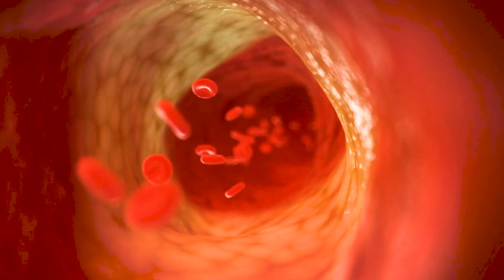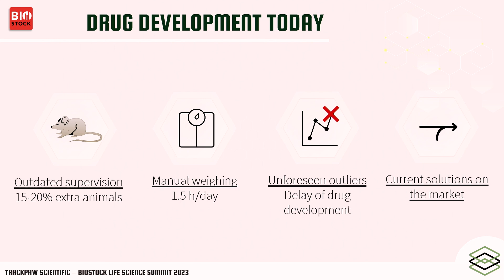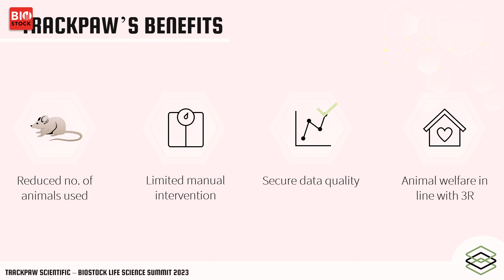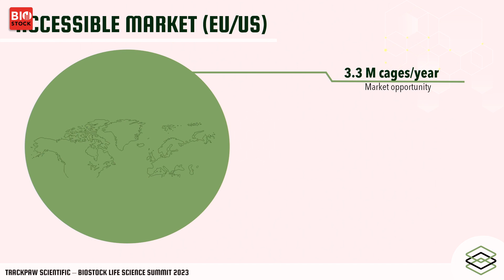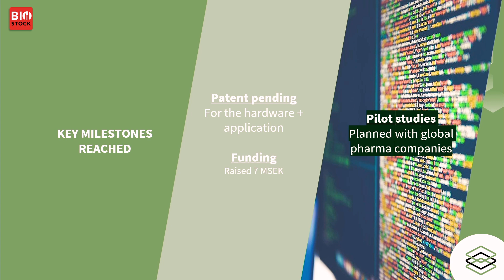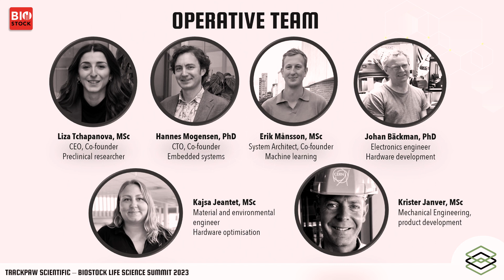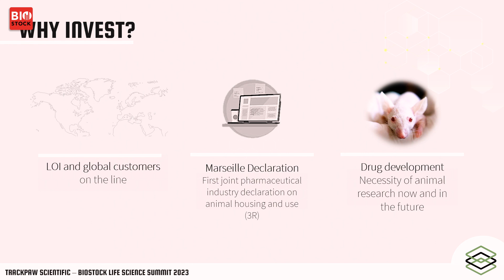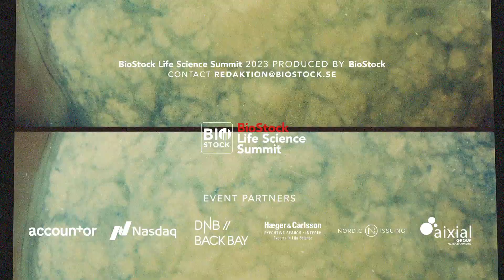BioStock Life Science Fall Summit | TrackPaw Scientific | October 2023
TrackPaw Scientific's CEO Liza Tchapanova Albrektson presents the company at BioStock Life Science Summit in October 2023

0:00 Introduction
01:05 Drug development today
02:25 The Track Solution
03:35 Benefits
04:00 Market opportunity
04:25 Market segmentation
04:55 Market distribution
05:34 Accessible market EU/US
06:06 Projection
06:23 Key milestones reached
06:45 Pre-seed round
07:31 Team
07:52 Board of Directors
08:16 Why invest?
09:15 Q&A